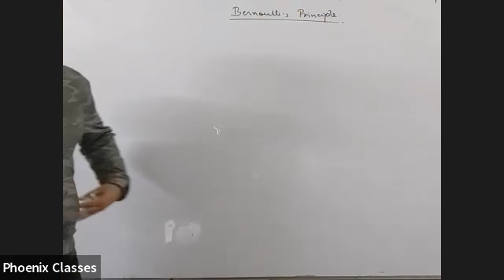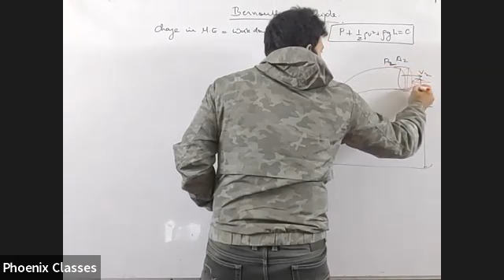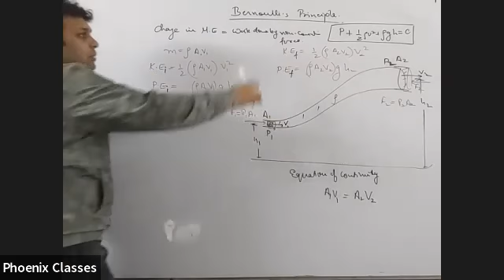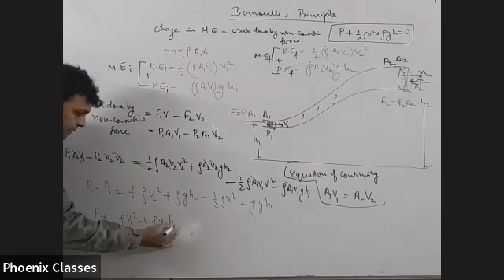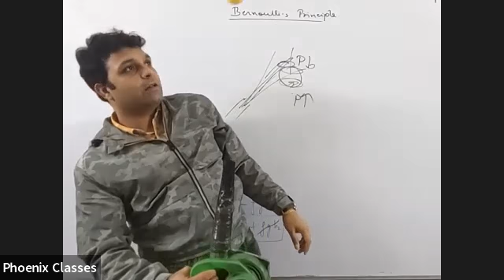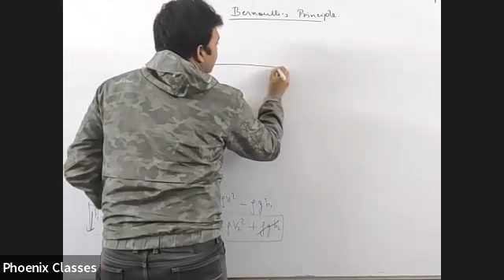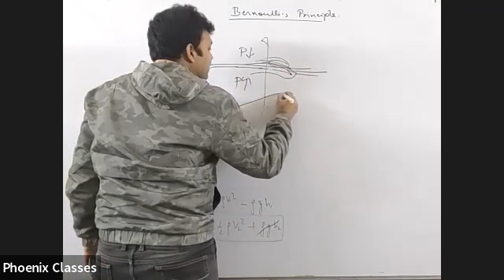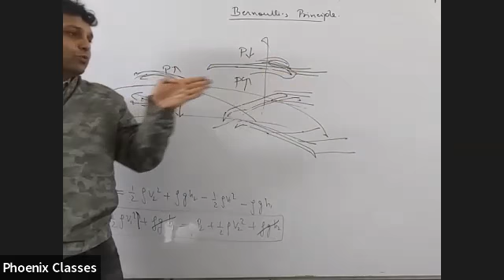PHYSICS XI 29 NOV